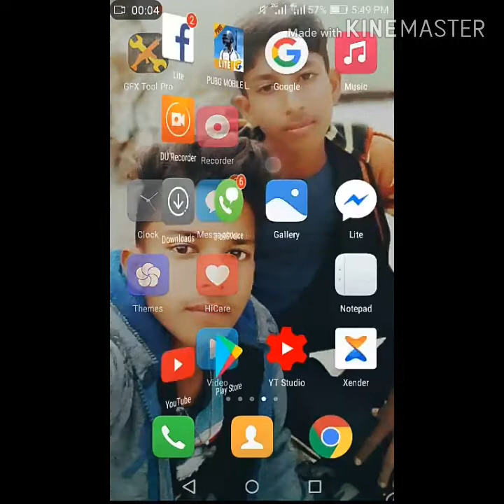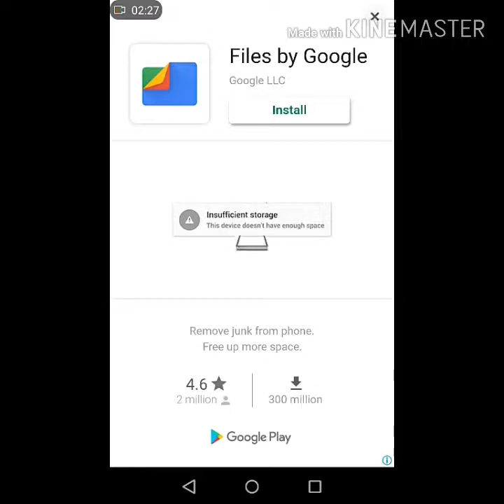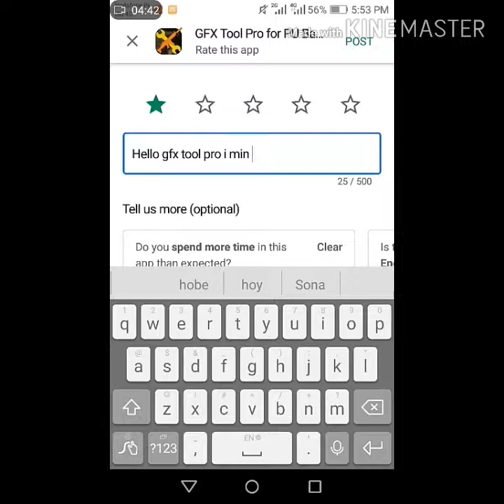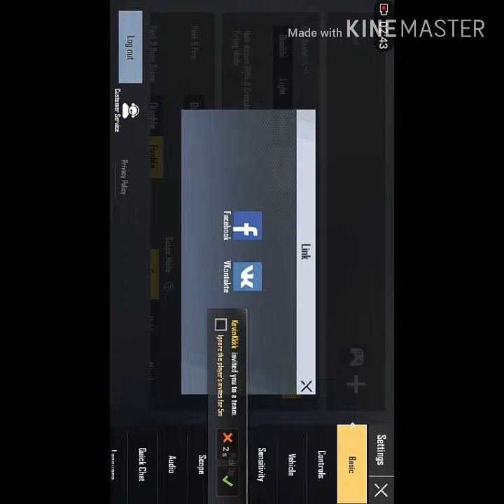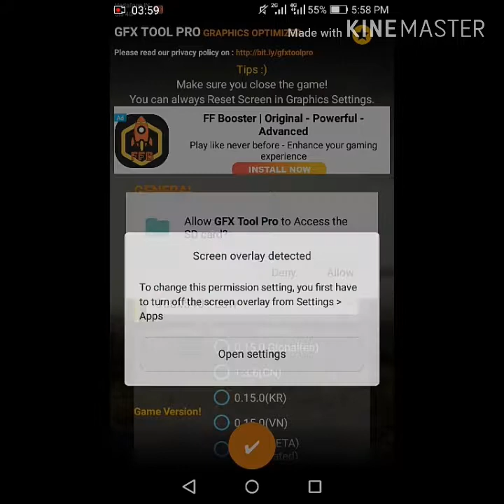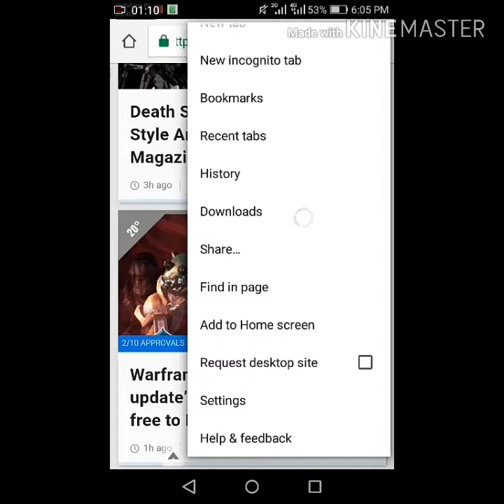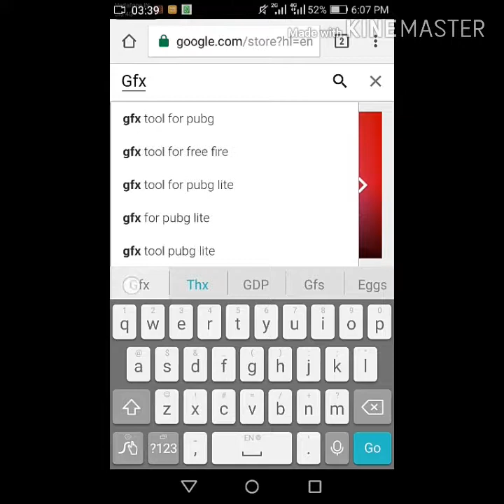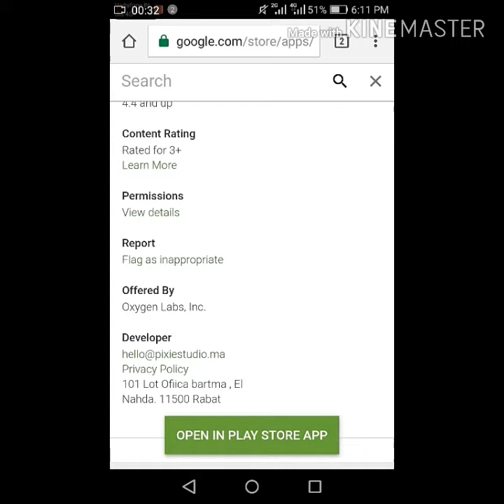Classic mode battle ground change in graphic full hd... pubg mobile lite trips. Gfx tool pro Apk...